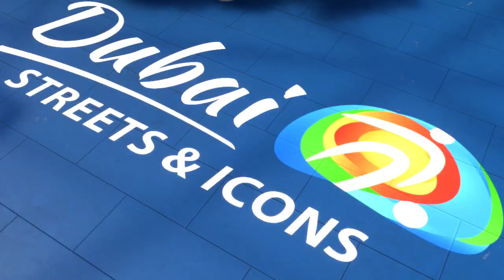FIFA 22 LIVERPOOL vs BENFICA 5v5 FUTSAL VOLTA FOOTBALL